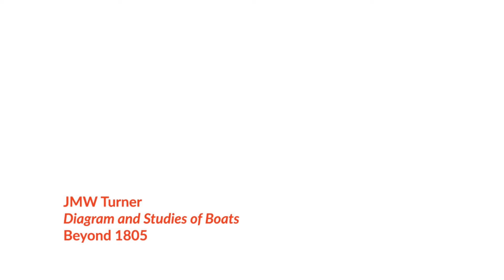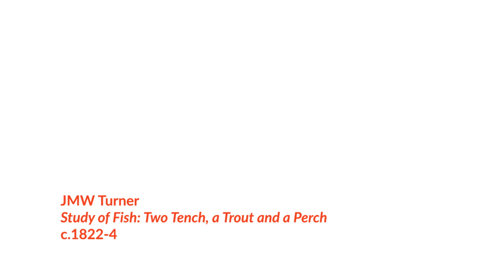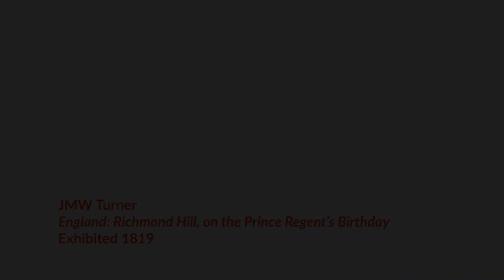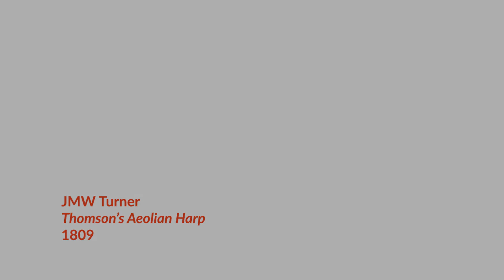Turner and the Thames 10-min Talks Series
What did Turner's relationship with the River Thames look like? Let's find it out with one of our 10-minutes talks!